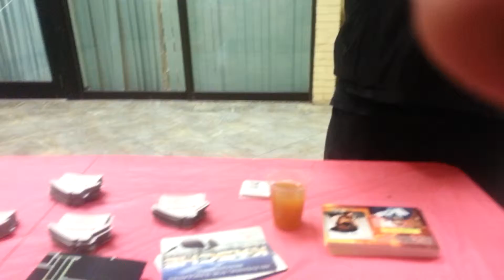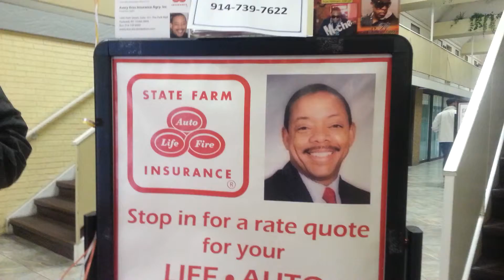Kasche autograph sighing set up